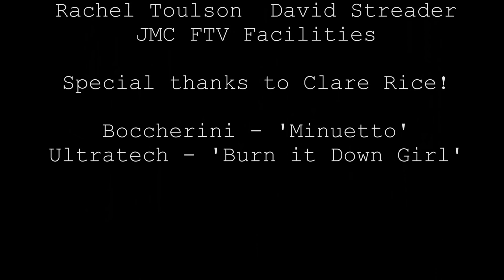One Too Many [JMC FTV204 - Digital Postcard]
Pls drink responsibly! And watch in 4k!
The story of a man struggling with his alcoholism.

Starring Evan Evagora and Aiden Pyne
Director - Evan Evagora
Camera/DOP - Anthony Drofenik
Editor - Maddison Reid
Writer - Aiden Pyne

It's not about rape guys! Or homophobia!